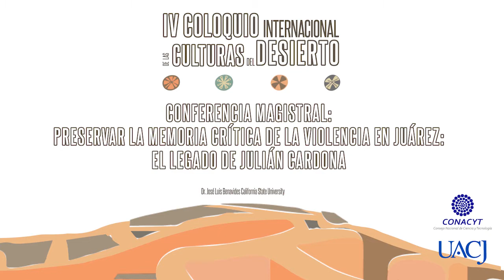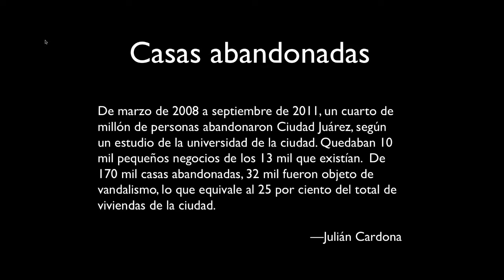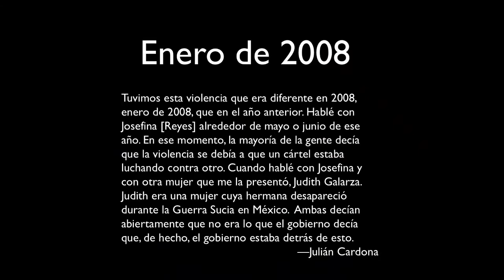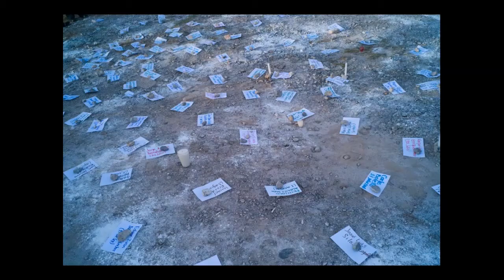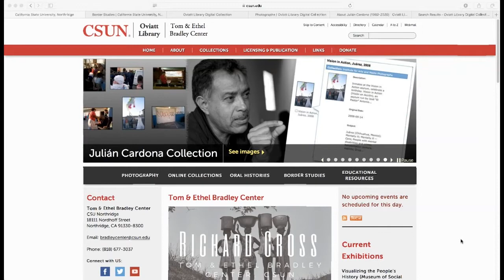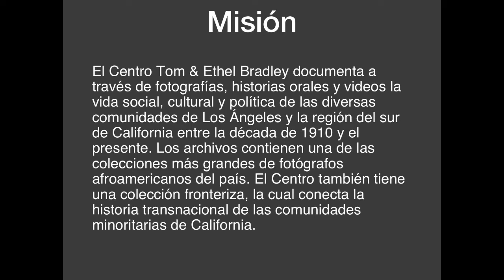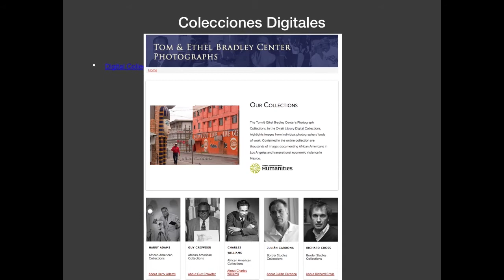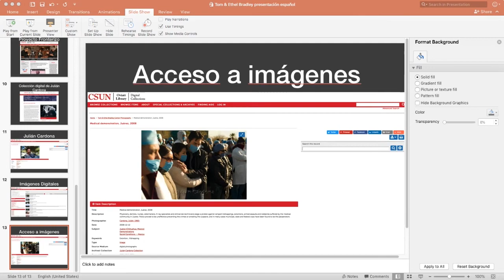01 Preservar la memoria crítica de la violencia en Juárez el legado de Julián Cardona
Conferencia Magistral:
Preservar la memoria crítica de la violencia en Juárez  el legado de Julián Cardona.

Dr. José Luis Benavides
California State University

21 de octubre
10:00 hrs